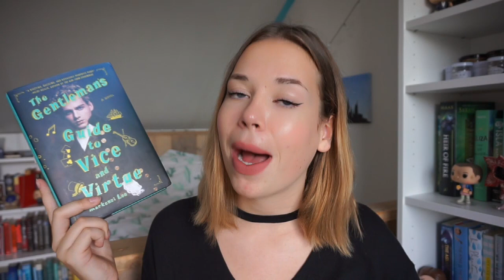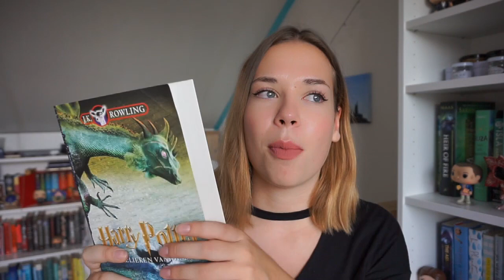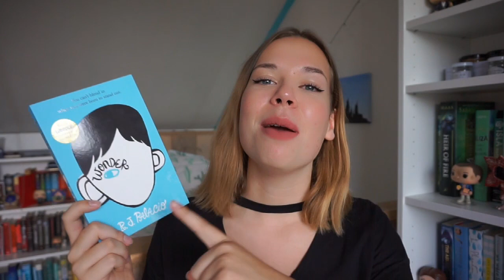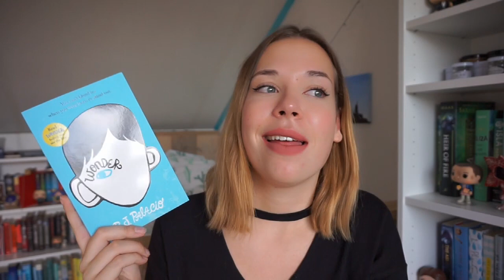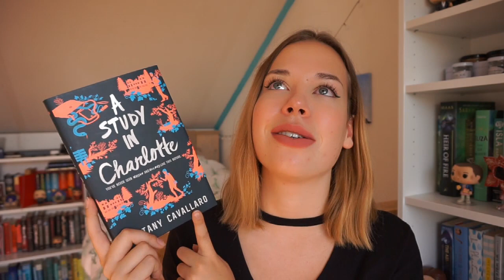September TBR | 2017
Uploading this from my dorm, really missing home :( Tomorrow school starts and I'm super nervous but I'm gonna try to stay calm and have fun the next couple of days!

JONI'S ETSY STORE

Hi guys! I'm an 18-year-old Dutch girl, who is obsessed with books and tv shows!

SNAPCHAT sabiinexxx